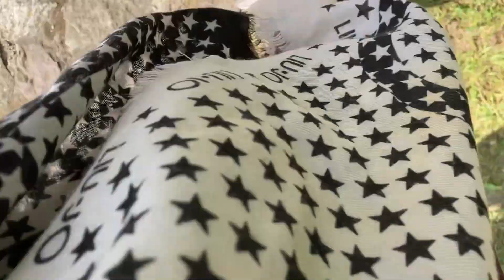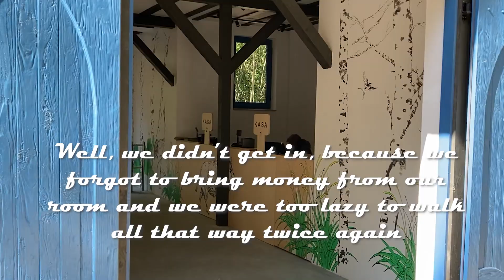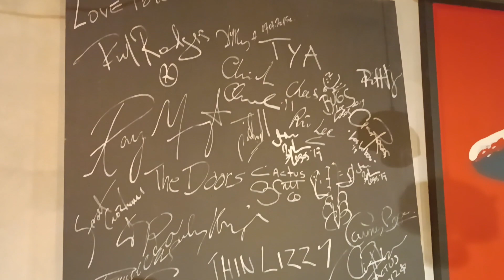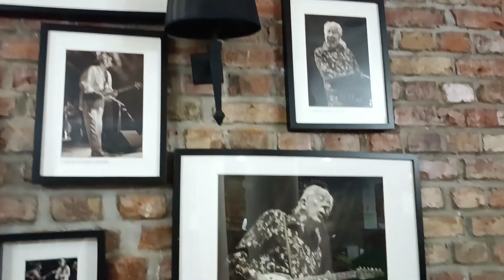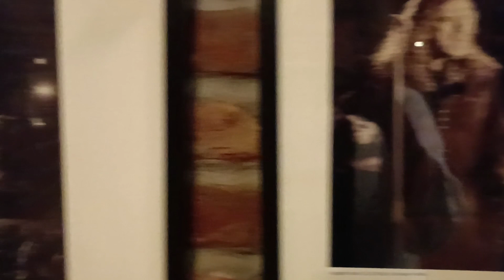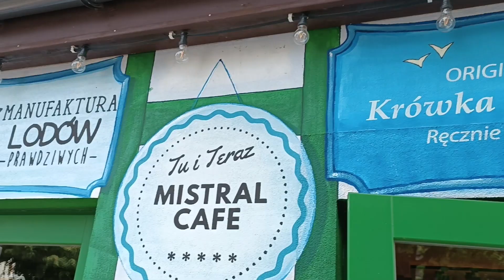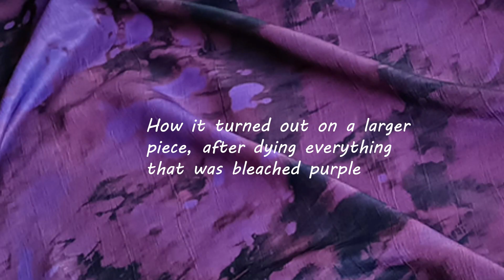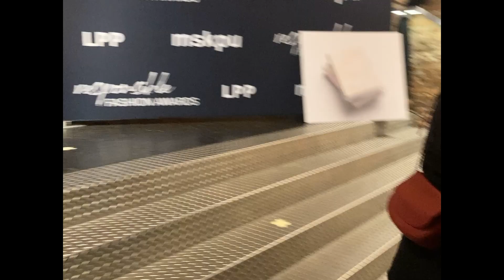Long Lost Alice Cooper vlog + making an outfit for RFA